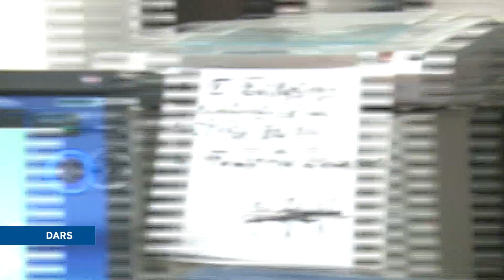Priprave na zimsko sezono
S pripravami na zimsko sezono začnemo že veliko preden pade prvi sneg. Tudi s posipanjem avtocest in hitrih cest začnemo že pred pričetkom sneženja, da s preventivo preprečimo sprijemanje snega z voziščem. V času sneženja so naši delavci in plužna mehanizacija nenehno na delu. Na pot se odpravite samo s predpisano zimsko opremo, upoštevajte prometno signalizacijo, ostanite strpni in zbrani ter vožnjo prilagodite razmeram na cesti. Ne prehitevajte plužnih skupin, saj lahko s tem ogrožate tako svojo varnost, kot varnost drugih udeležencev v prometu. Računajte, da bo potovanje trajalo dlje, zato se na pot odpravite prej kot po navadi.